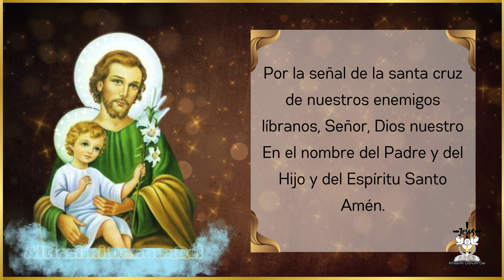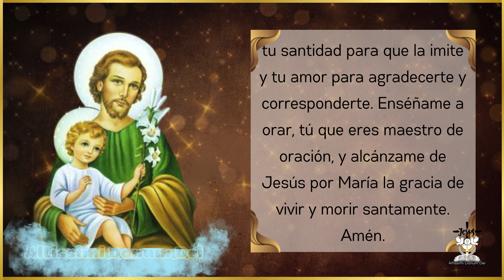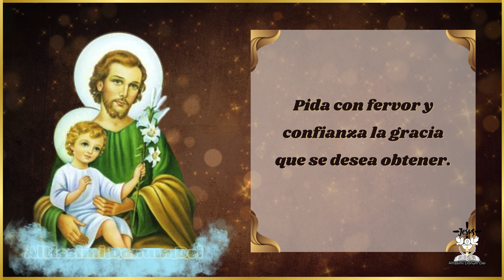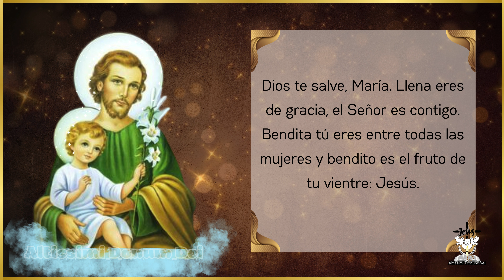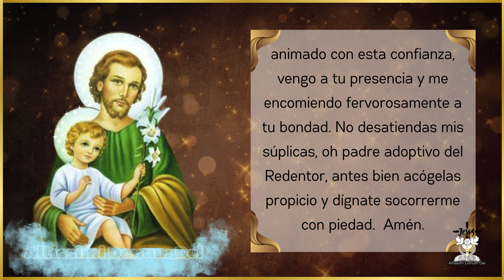🕯 NOVENA a San JOSÉ ( Día 9)🙏 La Conformidad de san JOSÉ con la voluntad de Dios 🕯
NOVENA a San José (Día 9) - Conformidad de san José con la voluntad de Dios.

Glorioso San José,
aumenta nuestra fe.

Novena a San José.
Día noveno:

Amén.

Oración inicial.
Santísima Trinidad, Padre, Hijo y Espíritu Santo; tres personas distintas; un solo Dios verdadero; en quien creo y espero y a quien amo con todo mi corazón. Te doy gracias por haber honrado sobre todos los santos a san José, con la dignidad incomparable de padre adoptivo de Jesús, Hijo de Dios, y esposo verdadero de María; Madre de Dios. Ayúdame a honrarlo y merecer su protección en vida y en la hora de la muerte.
San José, patrón de la Iglesia, jefe de la Sagrada Familia, patrono de los trabajadores, te elijo por padre y protector en todo peligro y en toda necesidad. Descubre a mi alma la pureza de tu corazón, tu santidad para que la imite y tu amor para agradecerte y corresponderte. Enséñame  a orar, tú que eres maestro de oración, y alcánzame de Jesús por María; la gracia de vivir y morir santamente.
Amén.

Meditación de cada día: La Conformidad de san José con la voluntad de Dios.
Todos necesitamos conformarnos con la voluntad de Dios; Pues con ella nuestra Vida un cielo, sin ella se vuelve un infierno. San José es un gran modelo de esta virtud. Su Vida estuvo definida por la elección de Dios Padre para que hiciese sus veces en la Sagrada Familia, asociado a la suerte de Jesús y de María, practicó constantemente esta virtud.

Pida con fervor y confianza, la gracia que se desea obtener.

Jesús, José y María, os doy mi corazón y el alma mía.
Jesús, José y María, asistidme en mi última agonía.
Jesús, José y María, con Vos descanse en paz el alma mía.

Padre nuestro que estás en el cielo, santificado sea tu nombre; venga a nosotros tu reino; hágase tu voluntad, en la tierra como en el cielo. Danos hoy nuestro pan de cada día; perdona nuestras ofensas como también nosotros perdonamos a los que nos ofenden; no nos dejes caer en la tentación, y líbranos del mal.
Amén.

Dios te salve, María. Llena eres de gracia, el Señor es contigo. Bendita tú eres entre todas las mujeres y bendito es el fruto de tu vientre: Jesús. Santa María, Madre de Dios, ruega por nosotros pecadores, ahora y en la hora de nuestra muerte.
Amén.

Amén.

Para que seamos dignos de alcanzar las promesas de Jesucristo.

Oración final.
Acuérdate, Oh castísimo esposo de la Virgen María; dulce protector mío, san José; que jamás se ha oído decir; que ninguno de los que han invocado tu protección e implorado tu auxilio, haya quedado sin consuelo. Animado con esta confianza, vengo a tu presencia y me encomiendo fervorosamente a tu bondad. No desatiendas mis súplicas; oh padre adoptivo del Redentor; antes bien acógelas propicio y dígnate socorrerme con piedad.
Amén.

San José, Patrón de los moribundos, ruega por nosotros.

Amén.